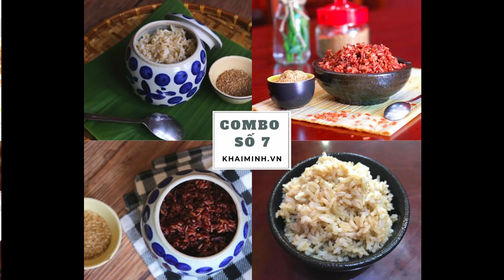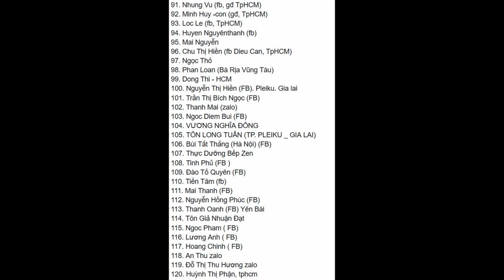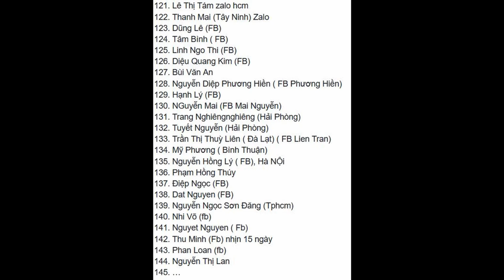NGUYỆN 14 NGÀY ĂN 100% GẠO LỨT NGUYỆN QUA ĐẠI DỊCH